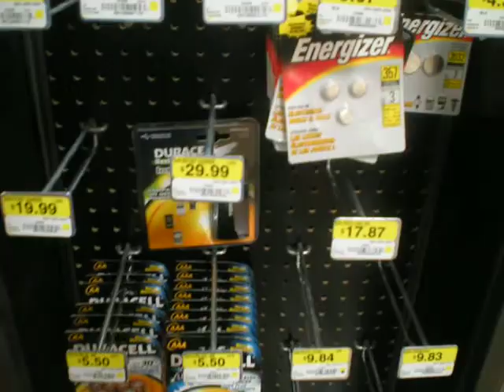WAL MART IN SAC WIT THA HOMIE ROBB COLE